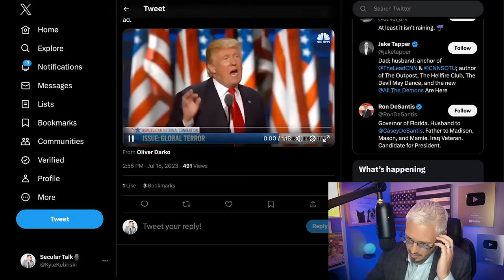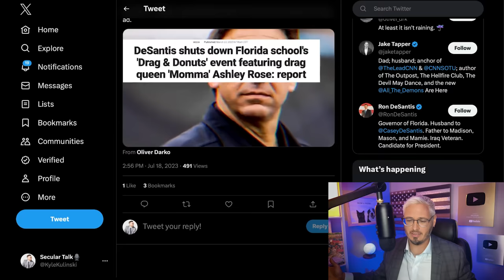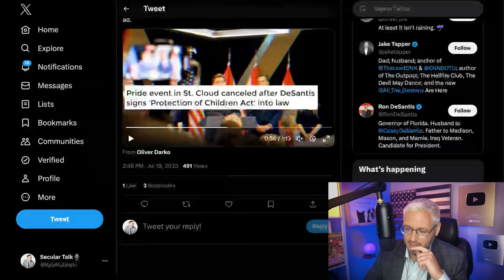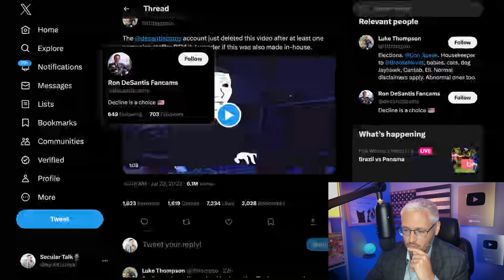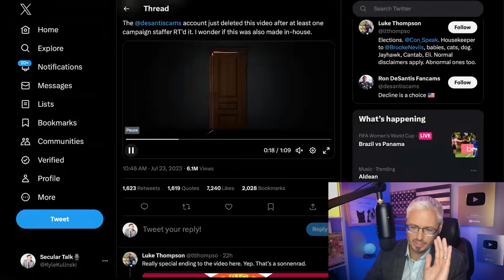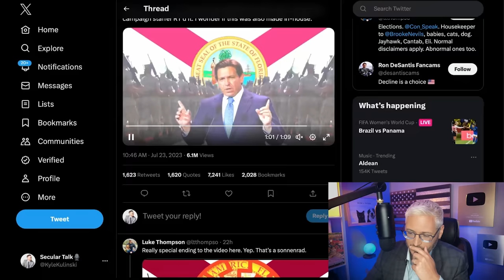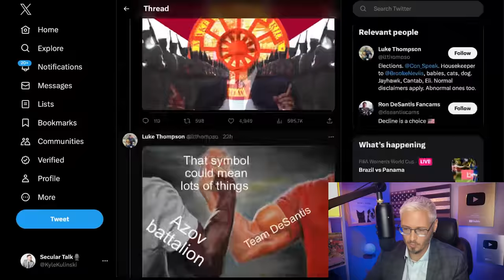DeSantis Ad Uses N*ZI Imagery | The Kyle Kulinski Show